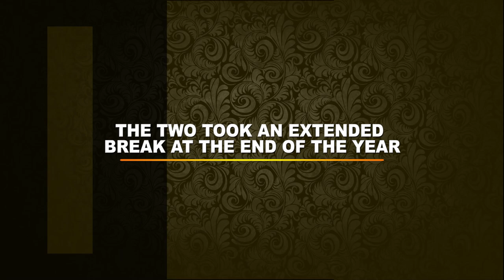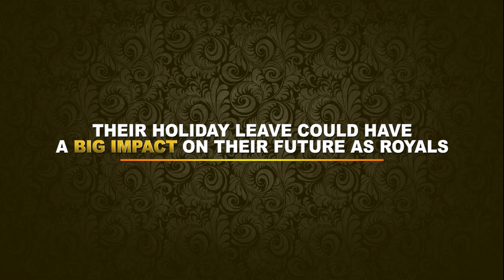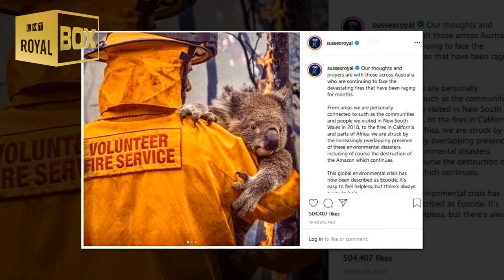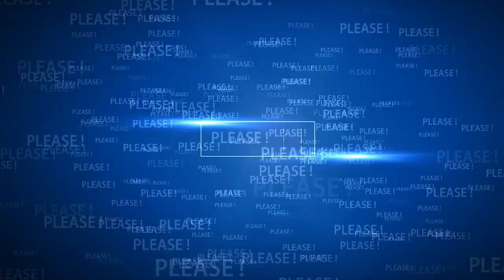How the British public will handle Meghan Markle and Prince Harry’s comeback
How the British public will handle Meghan and Harry’s comeback.